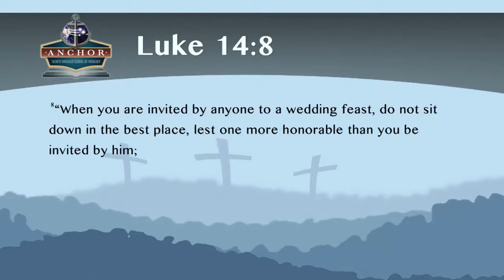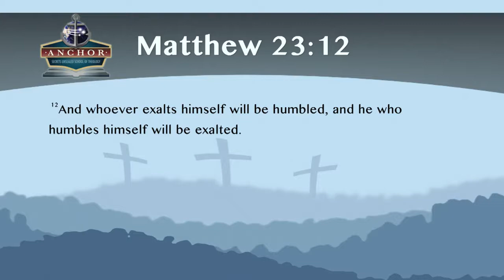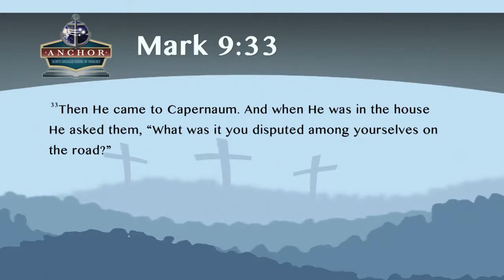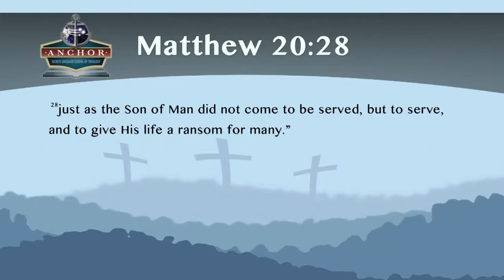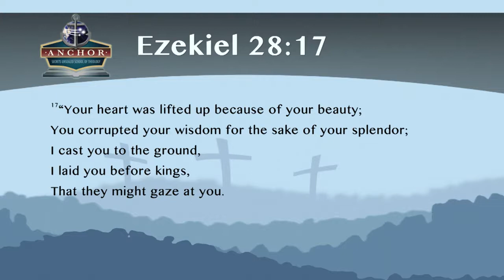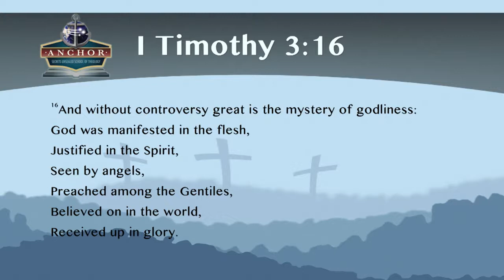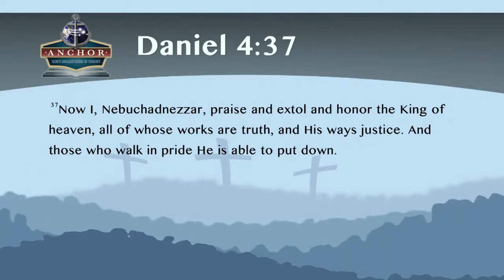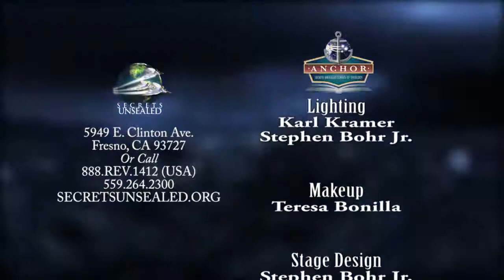21. Seeking Places Of Honor. ||The End Time Dimension Of Jesus' Parables. By Pastor Stephen Bohr.